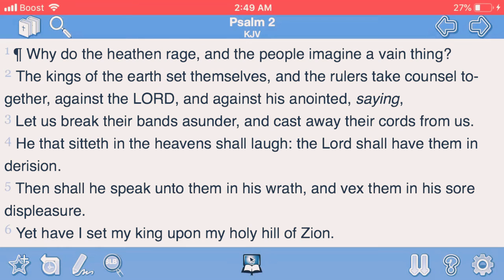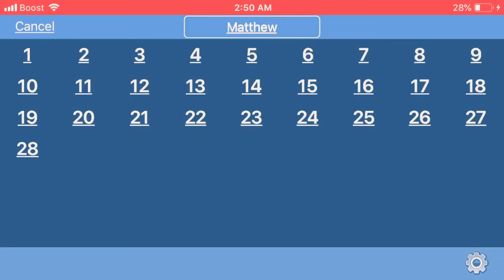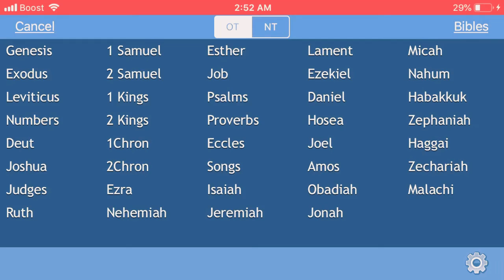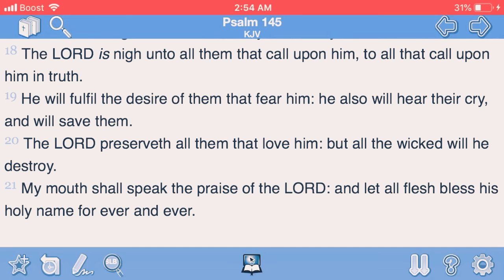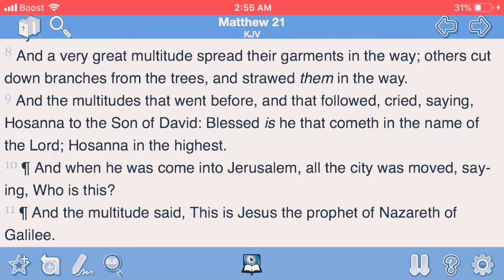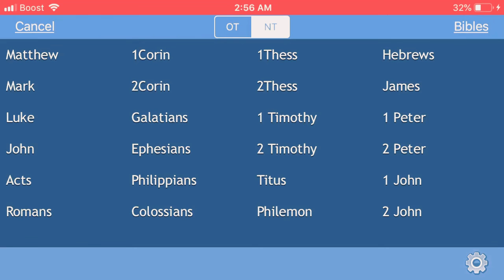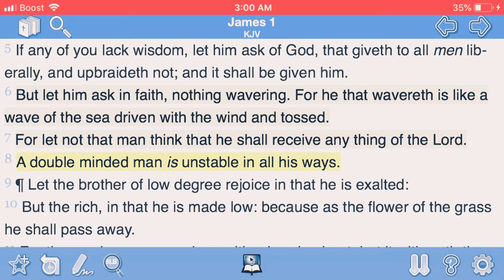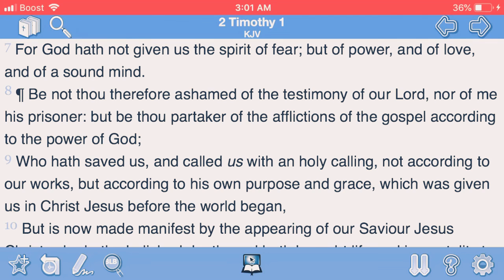ASK Yahawah Bahasham Yahawashi!